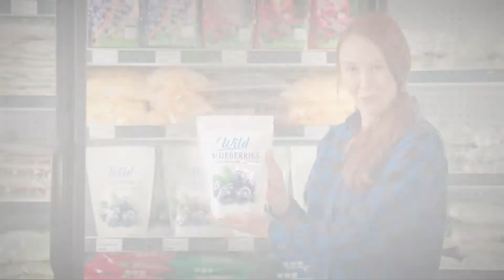Oxford Wild Blueberries | Little Ones & Better Price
Wild Blueberries from Oxford, Nova Scotia are picked and frozen at the peak of their flavour and freshness - locking in great taste and natural health benefits. Find them year-round fresh in your freezer.